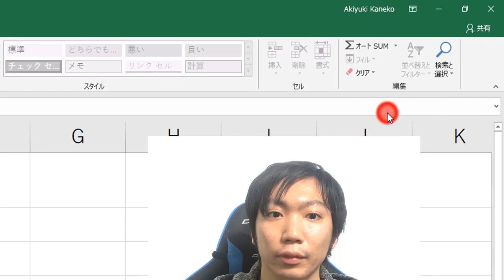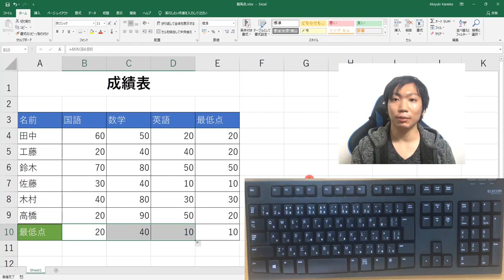ExcelのMIN関数の使い方【最小値を求める方法】